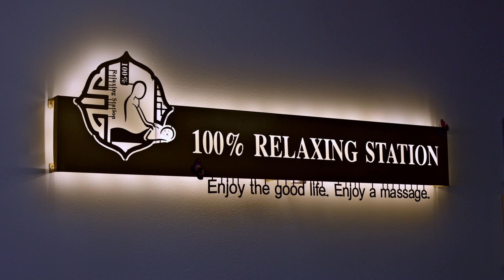100% Relaxing Station Massage